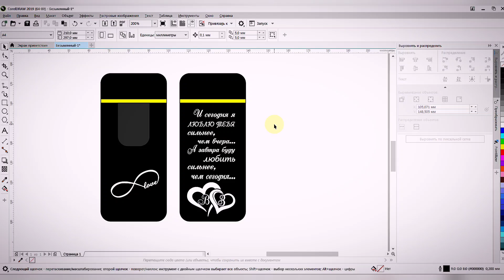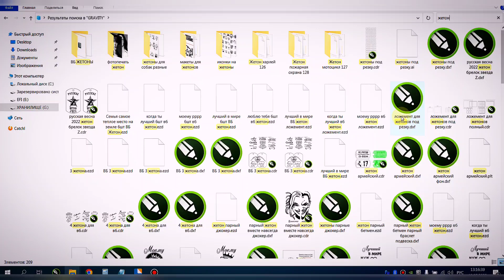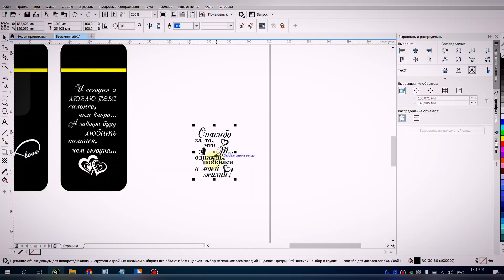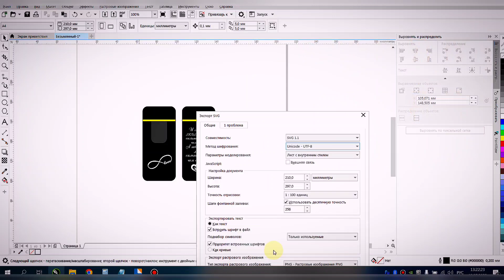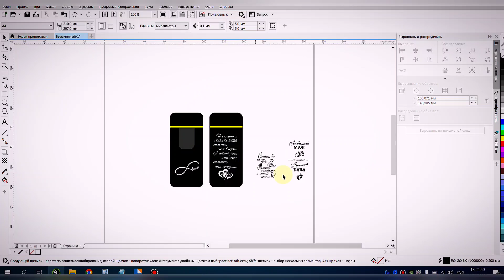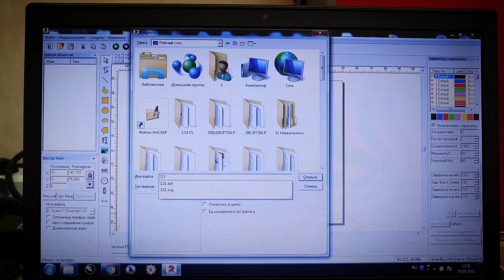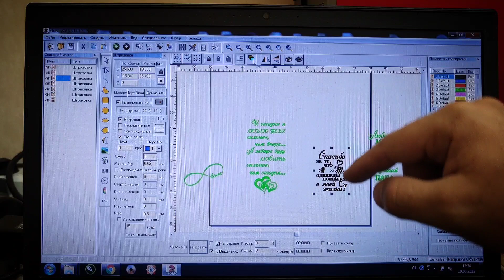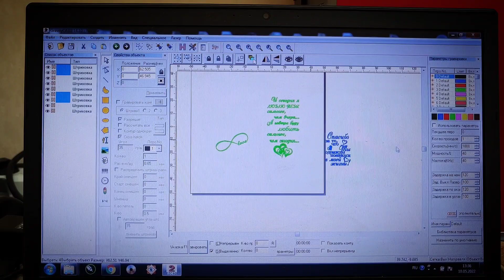USB Зажигалки - все о бизнесе и лазерной гравировки.